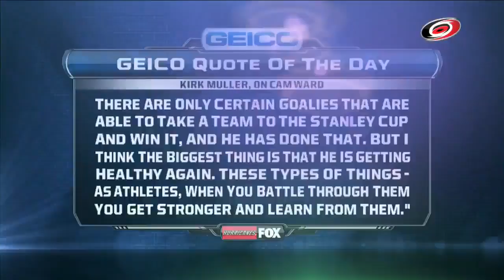NHL Mar.25/2014 New York Islanders - Carolina Hurricanes